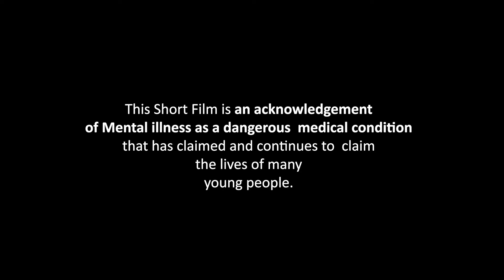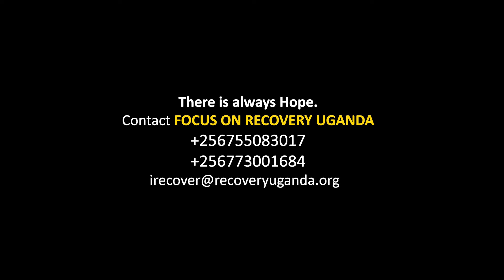"Blurred" A Ugandan Short Film on Mental Health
"Blurred is a short film meant to raise awareness about the seriousness of mental illness as a medical condition among young people. To assure those  afflicted with mental health conditions such as depression, anxiety, addiction and substance abuse to say the least, that they are not alone.  There is always hope.

Focus on Recovery Uganda is doing an amazing Job rehabilitating young people faced with different kinds of mental illnesses.